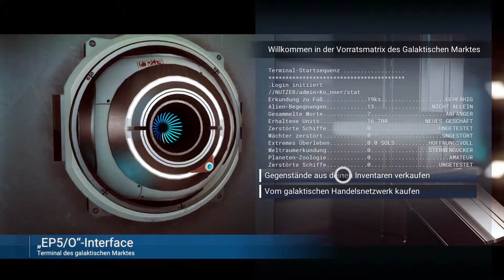Neues Outfit & Neue Kontakte (feat. Jona) 👽 NO MAN'S SKY #009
NO MAN'S SKY:

Genre: Singleplayer, Mulitplayer / Open World, Weltraum, Survival, Action-Adventure
Entwickler: Hello Games
Publisher: Hello Games
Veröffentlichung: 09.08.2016